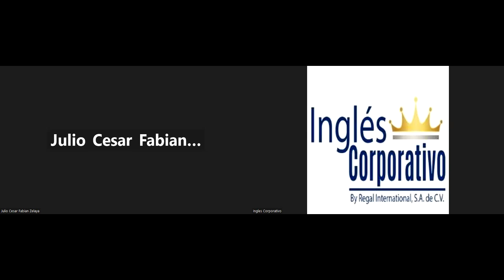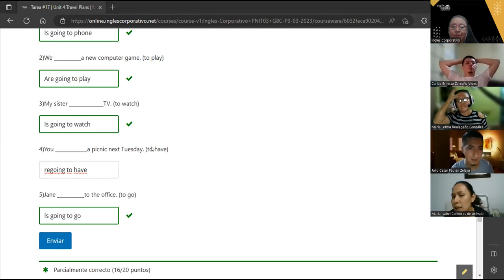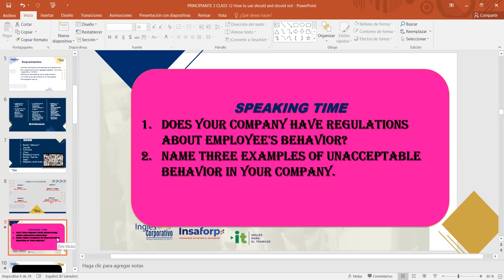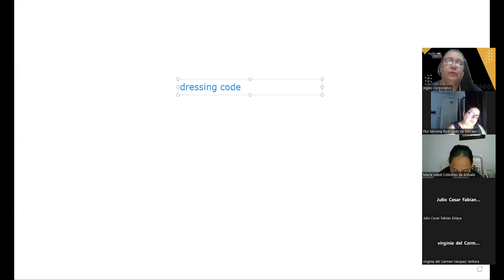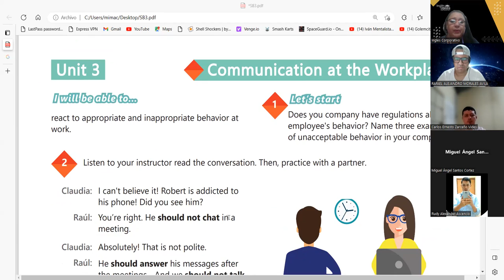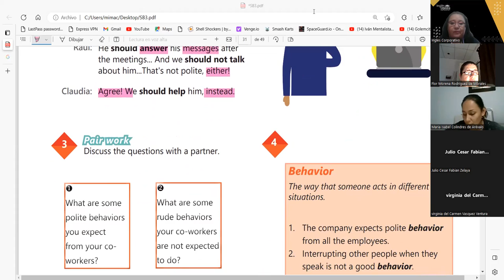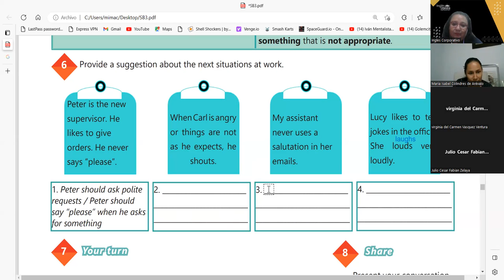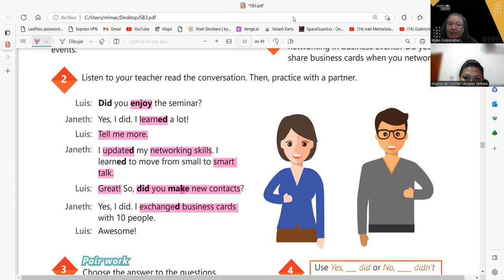SESION 12-23-03-2023--I29750-8048-0035/2023-CARBALLO-HOW TO USE SHOULD AND SHOULD NOT.